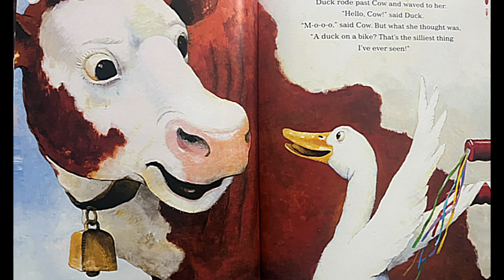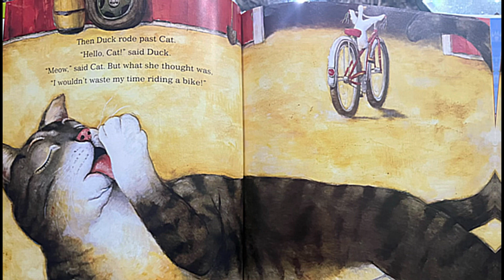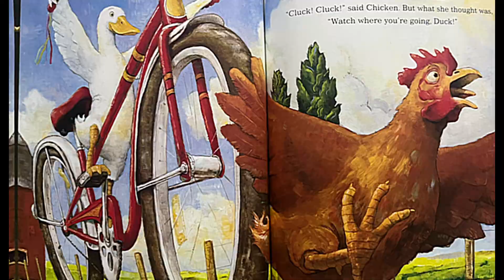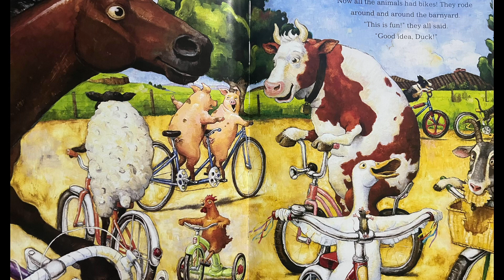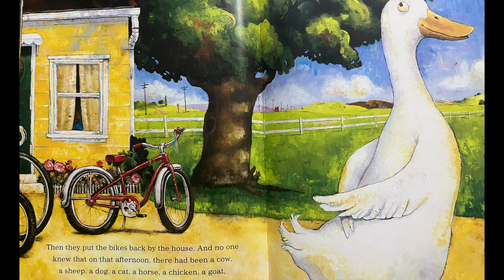Duck On a Bike | Read Aloud picture book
read aloud
books
book
picture books
new books
read alouds for kids
picture book
bedtime book read aloud
books being read aloud
reading children's books aloud
Story time
Bedtime story
duck on a bike
bike
duck on bike
a duck on a bike
duck on a bike book
duck on a bike read aloud
duck on a bike david shannon
duck on a bike by david shannon
duck on bike book
learn to ride a bike
ducks
book on tape
animals riding bikes
on,kids books on video
how to read a duck book
duck
educational
mommy needs a break
chicken
educational book
duck book
children's books on video
education
educational childcare
imagination
duck book reading